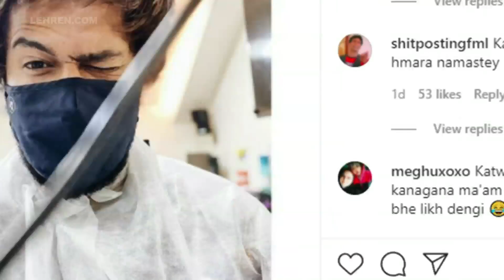जानिए आखिर क्यू Vicky Kaushal ने कहा 'बाल मत काटो...Arreeeyyy, पोस्ट हुआ वायरल!!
बॉलीवुड एक्टर विक्की कौशल (Vicky Kaushal) इन दिनों कैटरीना कैफ (Katrina Kaif) के साथ चल रही अफेयर की खबरों को लेकर काफी चर्चा में हैं। इसी बीच विक्की अपनी एक तस्वीर को लेकर फिर से चर्चा में आ गए हैं।